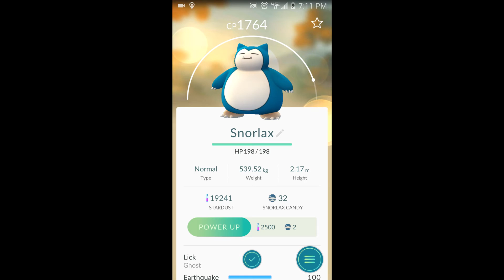Pokemon GO| Hatching 10km egg